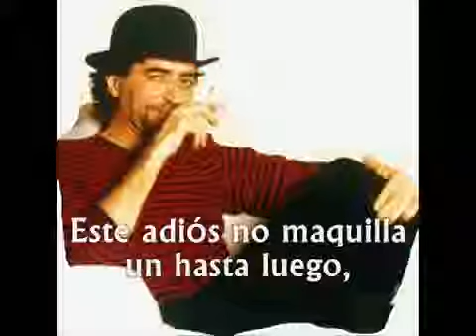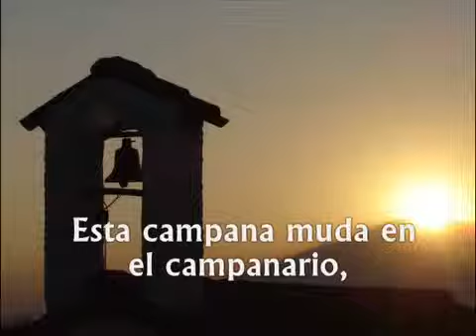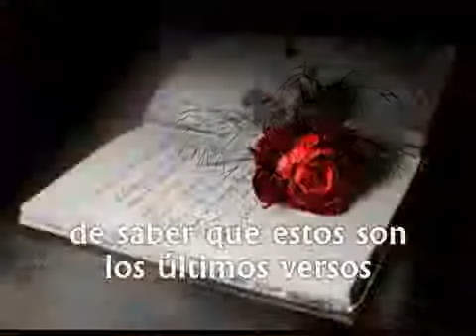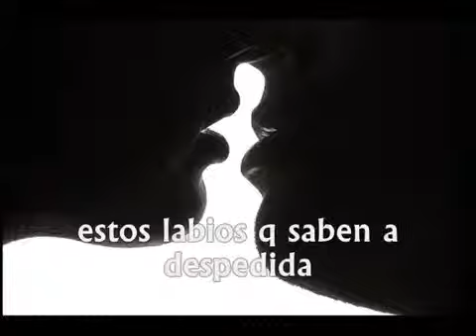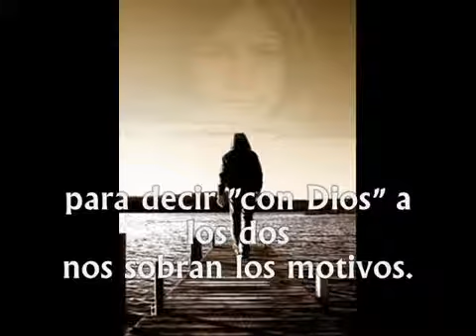Joaquin Sabina - Nos sobran los motivos